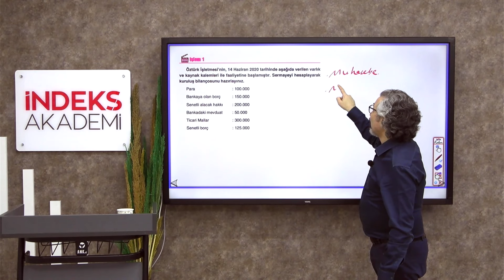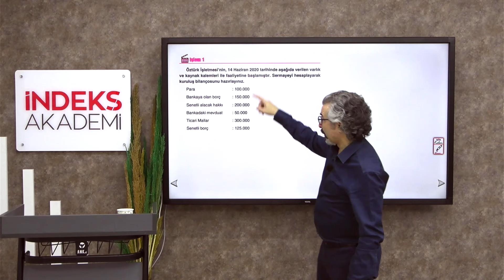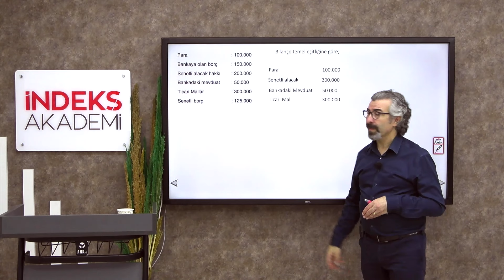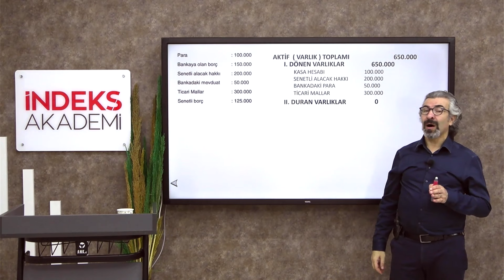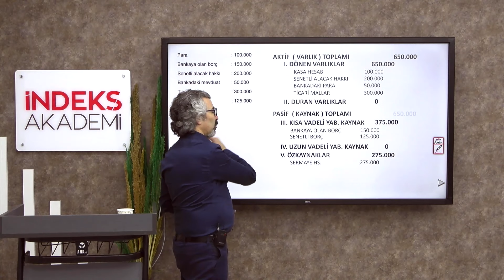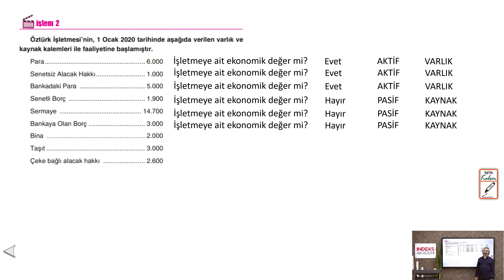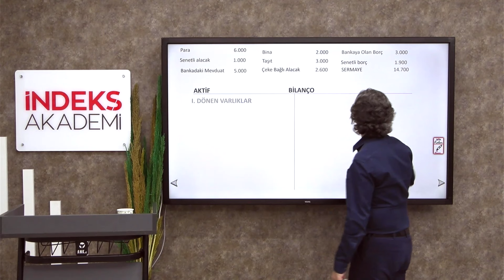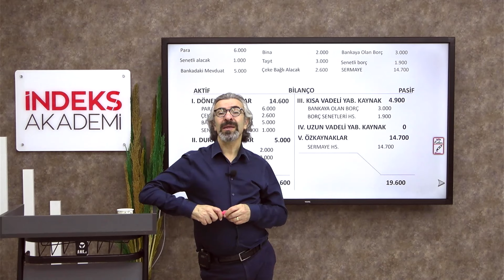3 - 2025 KPSS - Muhasebe - Bilanço Hazırlama Örnekleri - Sinan ÖZTÜRK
🎥 Bilanço Hazırlama Örnekleri 📊

Merhaba arkadaşlar! 👋 Bugün, 2025 KPSS hazırlık sürecinde kritik bir konuya odaklanıyoruz: Bilanço Hazırlama Örnekleri! 📈✨

🔍 Bilanço Nedir?: İşletmelerin mali durumunu gösteren bu tablo, varlıkların, borçların ve özkaynakların dengesini sunar. Temelini anlamak, mali tabloları doğru yorumlamak için şart! 🏦

📋 Örnek Uygulamalar: Gerçek hayat senaryolarıyla bilanço hazırlama adımlarını birlikte inceleyeceğiz. Her aşamada dikkat etmeniz gereken noktaları vurgulayacağız! 🛠️📑

⚖️ Dikkat Edilmesi Gerekenler: Varlıkların sınıflandırılması, borçların takibi ve özkaynakların hesaplanması gibi kritik unsurları detaylıca ele alacağız. 💼

💡 Pratik İpuçları: Sınavda etkili bir şekilde bilanço sorularını nasıl çözebileceğinizi gösterecek taktiklerle hazırlığınızı güçlendireceğiz! 🎯

📅 Mali tablolarla ilgili daha fazla bilgi edinmek için videomuzu izlemeyi unutmayın. Hadi başlayalım! 🚀✨